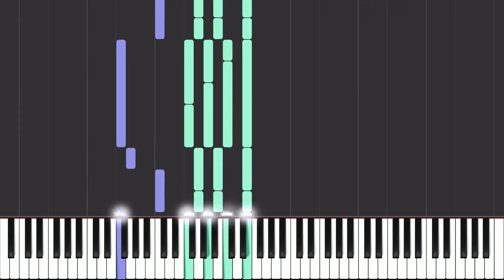My Song - Labi Siffre - Piano Tutorial - Sheet Music & MIDI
If you learn by copying the falling notes, consider using my custom video player. It gives you helpful controls such as instant rewind, speed adjustment, and timestamps.

Note: if you can't find sheet music for a song, contact me at and I will attempt to make it available for you (this is not always possible due to licensing issues).